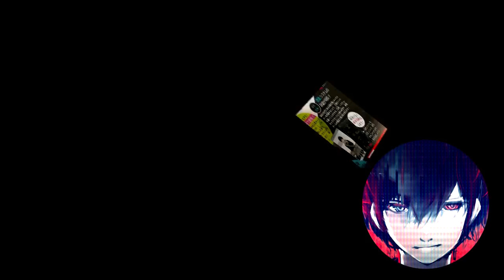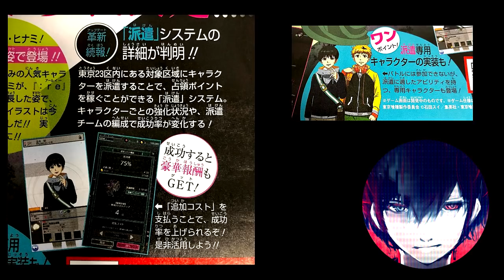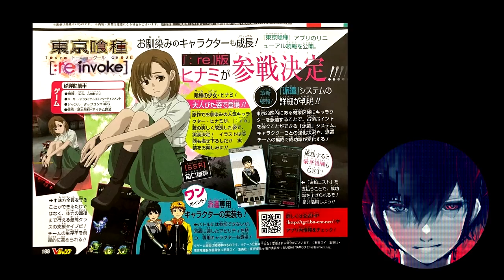【東京喰種:re invoke】リニューアル直前最新情報！～:reヒナミ参戦決定～